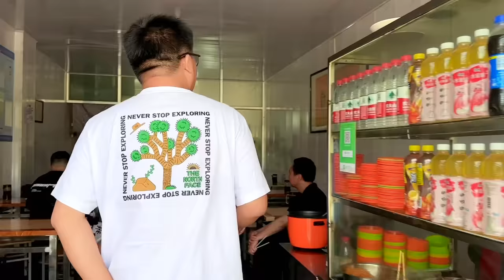甘肃兰州最实惠牛肉面馆，开在黄河边上，8元一碗辣油贼香 Gansu Lanzhou Beef Noodles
这个视频的目的是分享美食制作过程，与动物福祉无关，所有食材的获取均符合法律和道德要求！ 大家好我是麦总！
甘肃兰州最实惠牛肉面馆，开在黄河边上，8元一碗辣油贼香